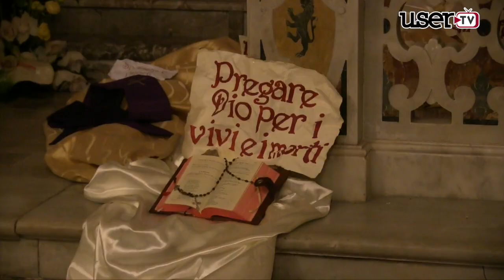Don Giovanni Panichella e l'istituzione dell'Eucarestia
Cervinara.